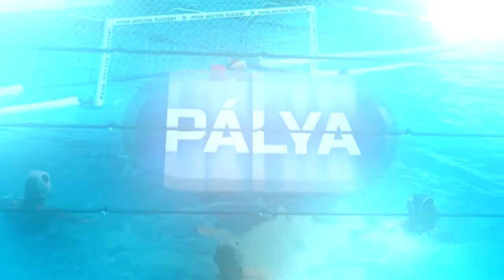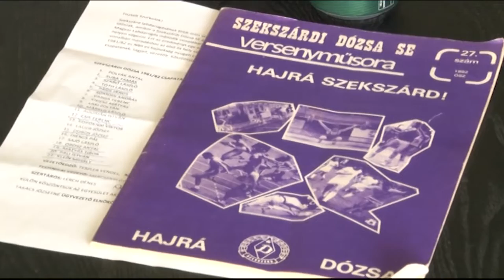PÁLYA sportmagazin 20190611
PÁLYA sportmagazin Dárdai Pál